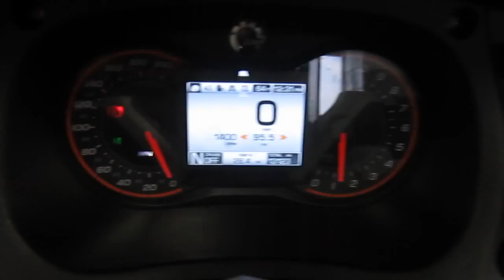2012 Can-Am Spyder RT S @ iMotorsports 9487